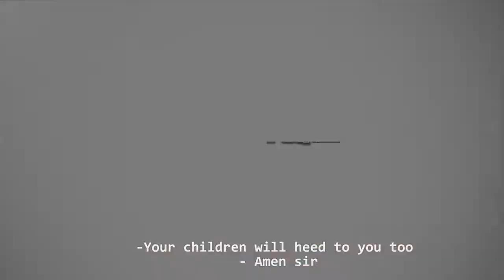THE COUNCELOR 3// Adepeter//Kehinde Akinyombo,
when Children become priority in Marriage, what will be a way out, this Episode of COUNCELOR is very important to every home, God bless You as you watch share and Subscribe, I Love You